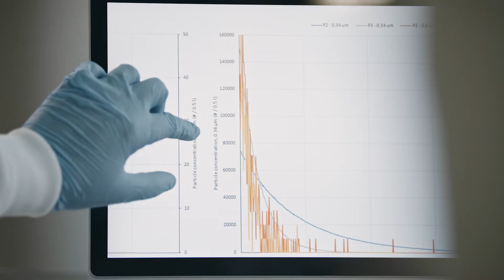Molekule & AeroClean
AeroClean Technologies, an air hygiene technology company, and Molekule, a market leader for premium air purifiers, have merged. The combined publicly-traded company, moving forward as Molekule (Nasdaq: MKUL), will have the largest range of proprietary and patented, FDA-cleared air purification devices to bring better indoor air to the places you live and breathe in.

The combined company is founded by scientists, inventors & entrepreneurs…who also happen to be human beings who want their family, friends, co-workers, patients, and pets to breathe better air. Fresh, clean, pure, lung-filling, soul-cleansing, life-giving AIR. Take a deep breath. How fresh is that?